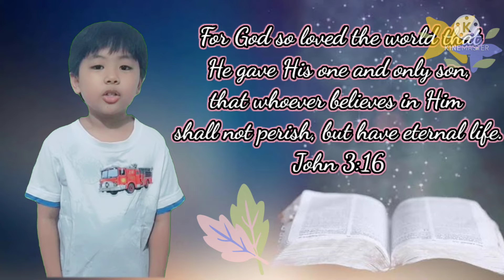Memory verse recitation |Grade 2| John 3:16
Memory verse recitation |Grade 2| John 3:16